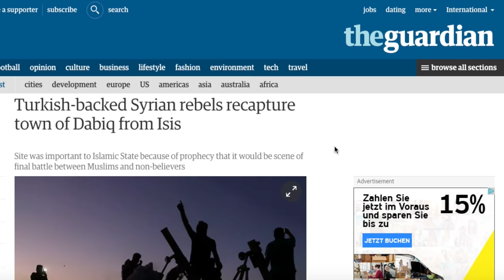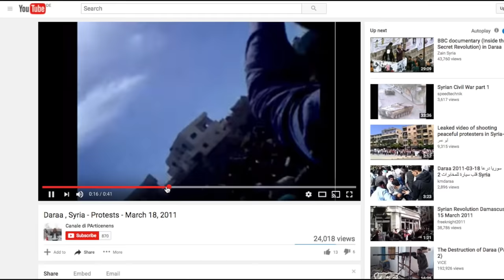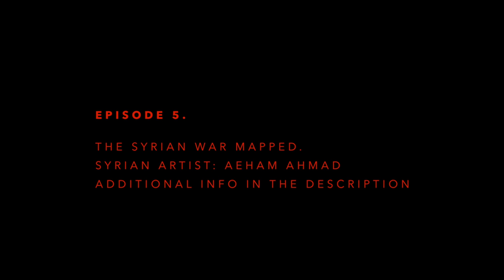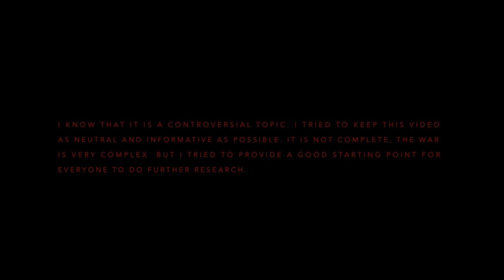Understanding the Syrian War using Maps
This video on Syria is a political video and therefore can not be monetized on Youtube.

This video is a bit different from what I made before. These videos do take a lot of time and so they will always be about whatever I am interested about in that moment. This time, it is the Syrian civil war, and my goal was to make a short video that provides all the information important to understand the basic conflicts. I know that it is a controversial topic, and I tried to keep this video as neutral and informative as possible. It is not complete, the war is very complex, but I tried to provide a good starting point for everyone to do further research.

I named the series of this video "Mapped" because I will explain a lot from satelitte perspective. Note that this is heavily influenced by the ARTE series "Mit offenen Karten", which you can check out here:
Also make sure you check out Aeham Ahmad, the syrian piano player featured in this video:

I am also starting a twitter channel where I will post additional maps and statistics to the topics of my videos. Starting with the next video: